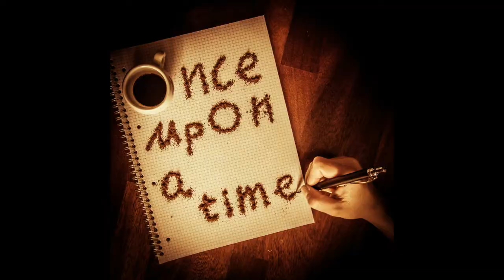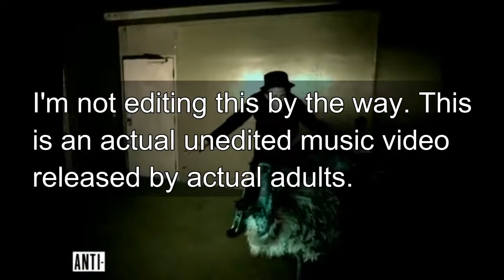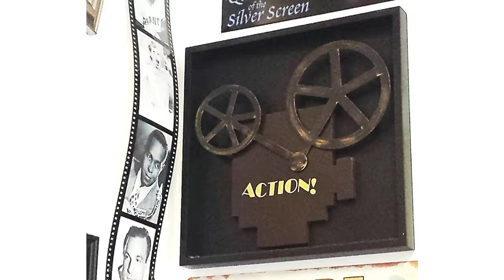The Dead Don't Die Review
Is this the zombie film for a generation or just a shambling mess? Click here to find out!!!